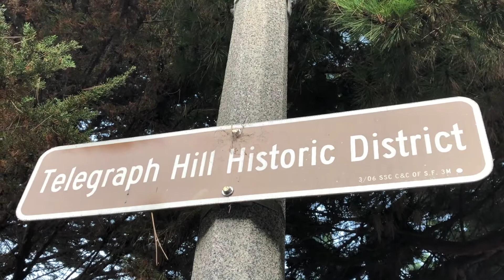San Francisco Telegraph Hill Historic District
Telegraph Hill has been a visual landmark to sailors entering the Bay since its European discovery by Capt. Juan Manuel de Ayala in the San Carlos.

Telegraph Hill Landmark District consists of two important types of buildings and some unique open spaces. The first type includes eleven 1850s structures